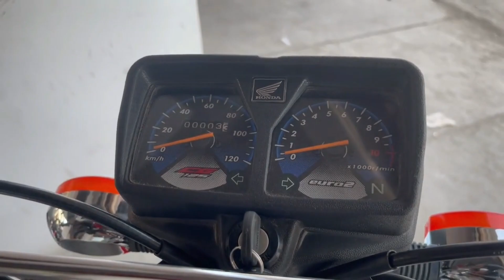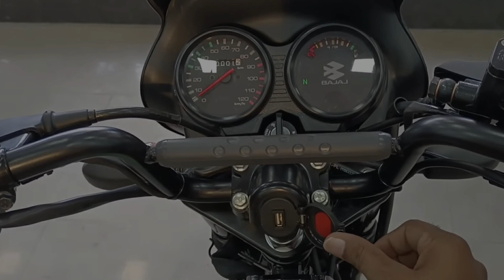Honda CG 125 Vs Bajaj CT 125x |Kon Jeety Gaa!!!!